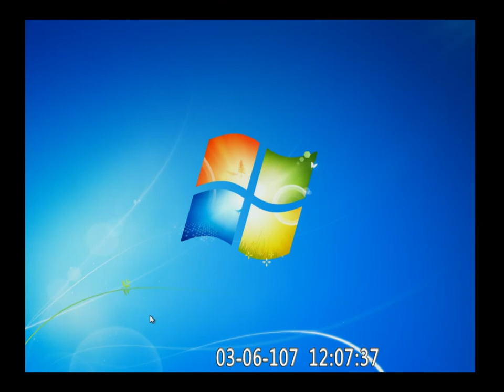2018 03 06 程序委員會 f-11230 【立法院演哪齣？】